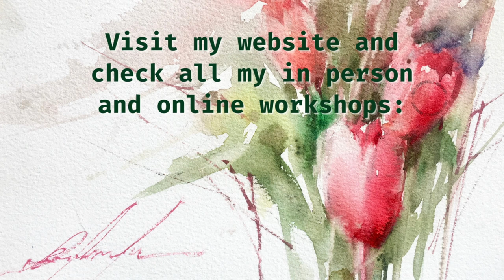Make Your Own Holiday Card, Red Tulips 5x7 inches - Watercolor Demo DIY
Materials

Paper:

Baohong (Cold Pressed), 140 lb

ES_Go Tell It on the Mountain (Guitar Version) - Roots and Recognition
ES_Jingle Bells (Piano Version) - Megan Wofford
ES_We Wish You a Merry Christmas (Spanish Guitar Version) - Andres Cantu
ES_Auld Lang Syne (Acoustic Version) - Loving Caliber
ES_Silent Night (Harp Version) - John Abbot